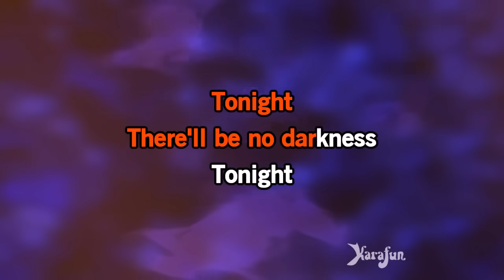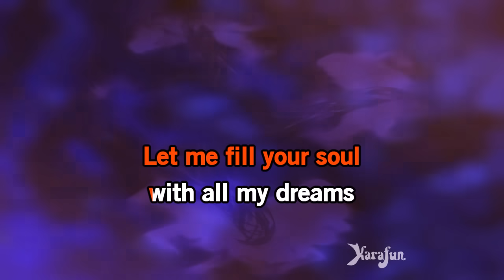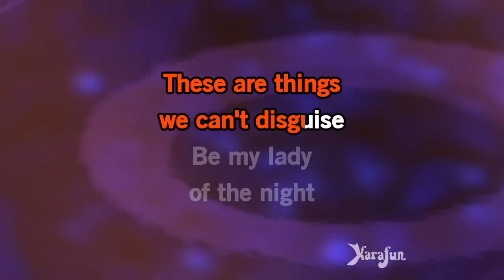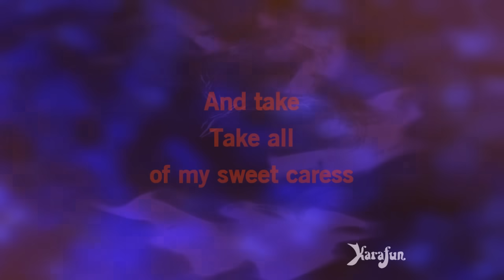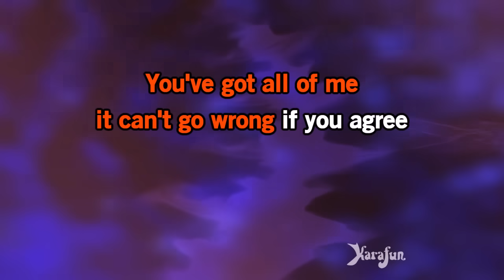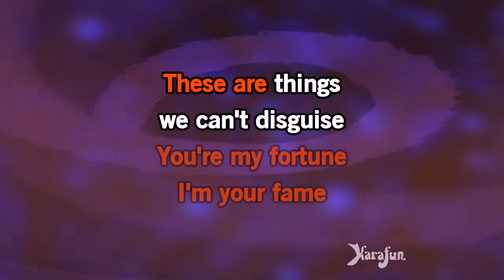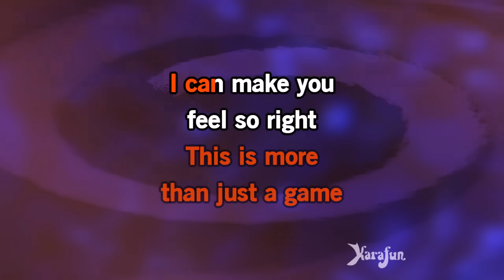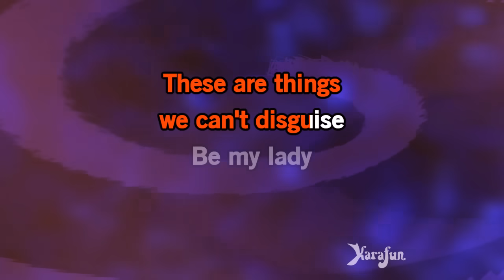You're A Woman - Bad Boys Blue | Karaoke Version | KaraFun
ℹ️ This version contains a low volume vocal guide to help you learn the song. The karaoke version without the vocal guide is available This recording is a cover of You're A Woman as made famous by Bad Boys Blue. This version is not the original version, and is not performed by Bad Boys Blue. This instrumental/playback version contains a vocal guide, the lyrics and backing vocals.